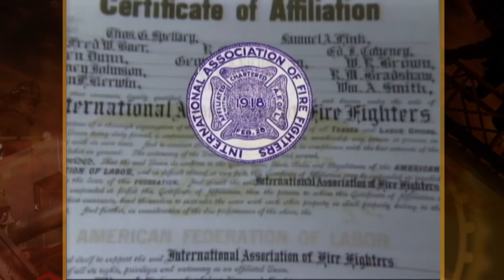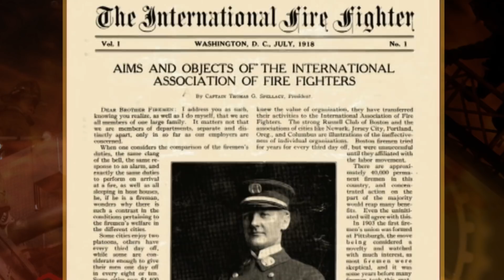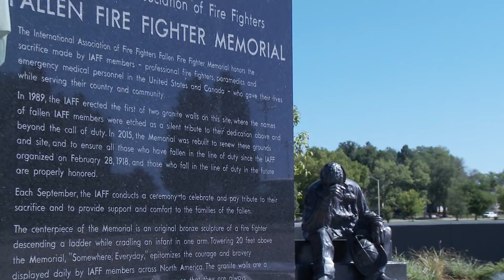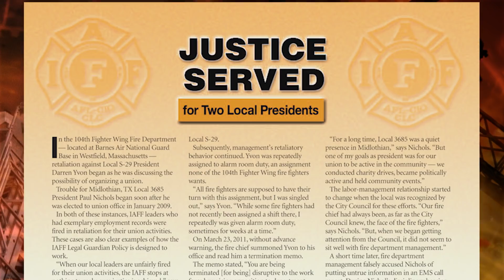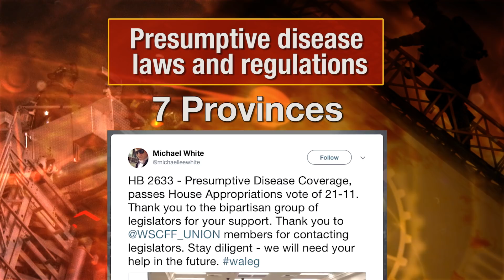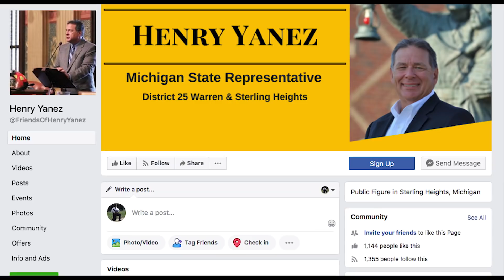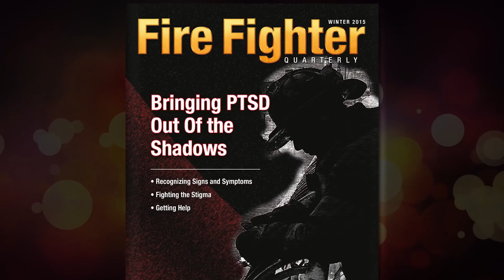IAFF Century of Progress Through Unity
IAFF Centennial Convention